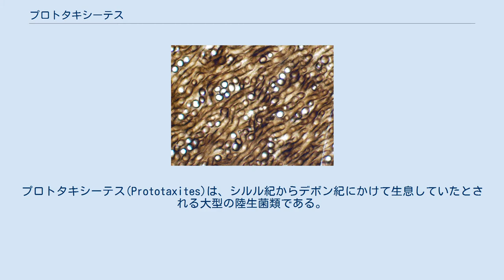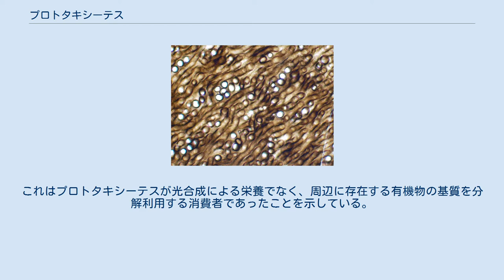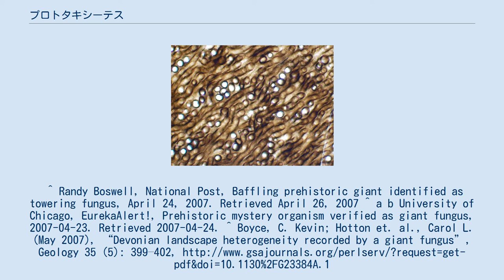プロトタキシーテス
プロトタキシーテス(Prototaxites)は、シルル紀からデボン紀にかけて生息していたとされる大型の陸生菌類である。
最大で幹の直径が1 メートル、高さは8 メートルに達し、脊椎動物が陸上に進出していなかった生息当時には植物を超える最も大きな陸上生物であったと考えられている。
 顕微鏡写真 1859年に化石を発見したカナダの古生物学者ジョン・ウィリアム・ドーソンは針葉樹の一種と考えたが、この時代の植物としては並外れた大きさに疑問を指摘する研究者も多く、藻類や地衣類とも考えられていた。
菌類ではないかとの説は、1919年に初めて示されている。
 2001年、アメリカ国立自然史博物館は20年に及ぶ研究を経て、プロトタキシーテスは菌類であるとした。
これは形態学的な研究によるもので否定的あるいはごく懐疑的な意見もあったが、2007年のシカゴ大学などのチームによる分析では炭素同位体の組成が、化石のプロトタキシーテスと同時代の植物とでは大きく異なっていることがわかった。
これはプロトタキシーテスが光合成による栄養でなく、周辺に存在する有機物の基質を分解利用する消費者であったことを示している。
^ Randy Boswell, National Post, Baffling prehistoric giant identified as towering fungus, April 24, 2007. Retrieved April 26, 2007 ^ a b University of Chicago, EurekaAlert!, Prehistoric mystery organism verified as giant fungus, 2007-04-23. Retrieved 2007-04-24. ^ Boyce, C. Kevin; Hotton et. al., Carol L. (May 2007), “Devonian landscape heterogeneity recorded by a giant fungus”, Geology 35 (5): 399–402,